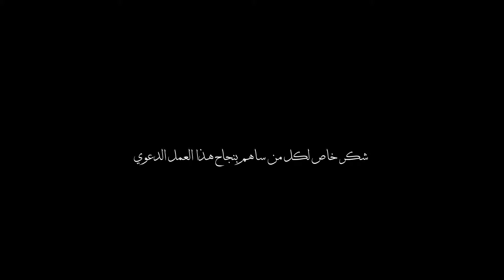‏هل للمرأة في الجنة حور عين؟